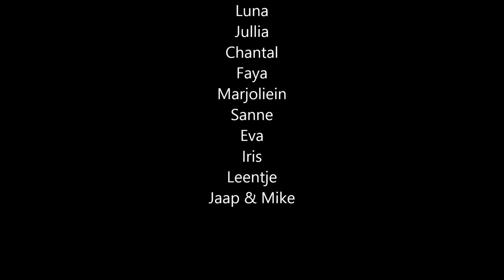Vc Polaris meisjes B1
foto's wedstrijd meisjes B1